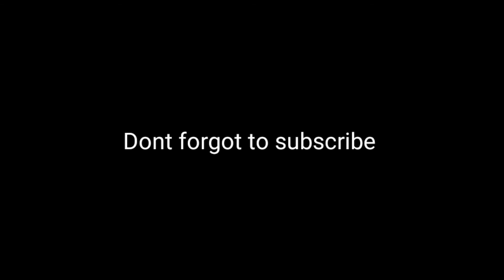New Clash Squad Secret place llpara SAMSUNG A3,A5,A6,A7,J2,J5,S7,S9,A10,A20,A30,A50,A70 // FREEFIRE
Allowed New Secret place For clash Squad Rank Push

                                  Channel ♥️